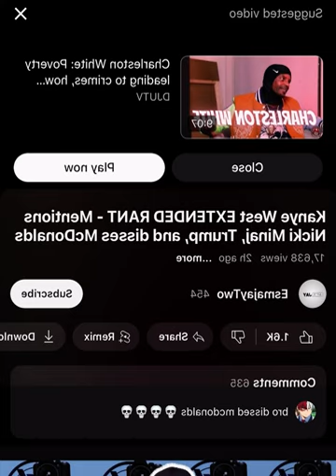“we are not black”